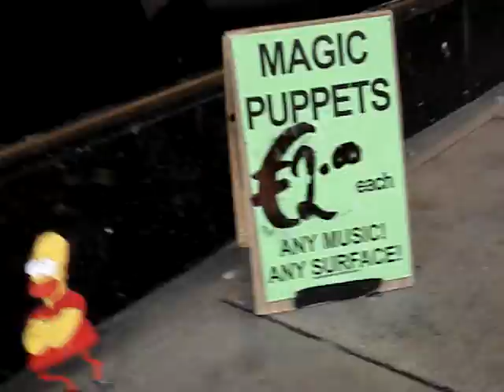Magic Puppets! Clar in DUBLIN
Henry street. olha so o que tavam vendendo a 2 euros...nao me pergunte como eles dancam. eles devem mesmo ser magicos huahauhua